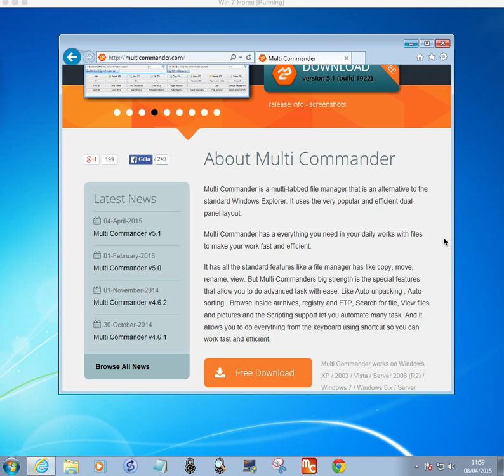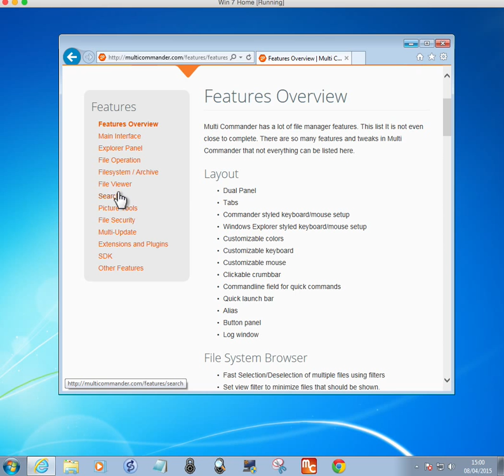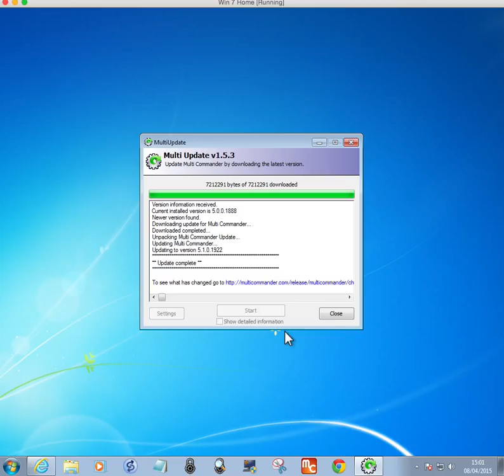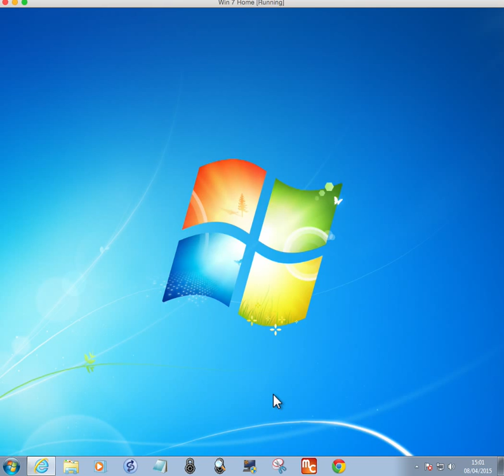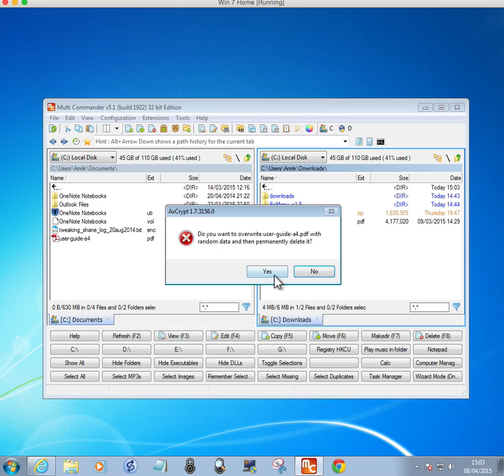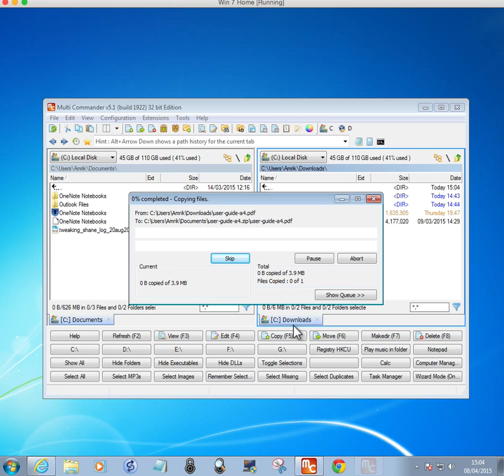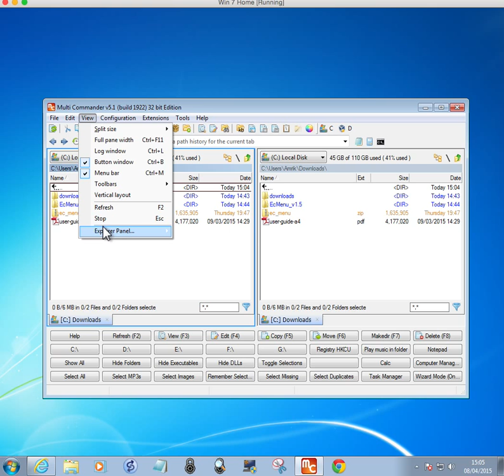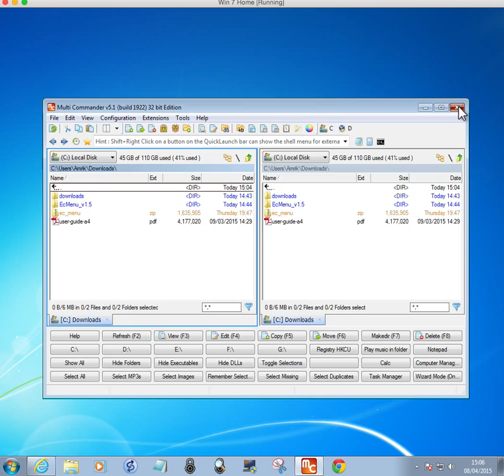MultiCommander - multi-tabbed File Manager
MultiCommander - video shows the multi-tabbed File Manager with dual panel layout.

Only constructive, positive feedback (in English) welcome!